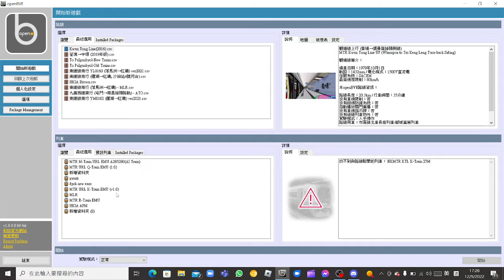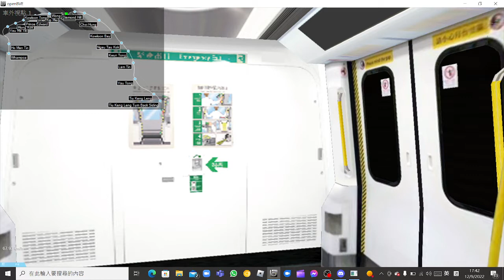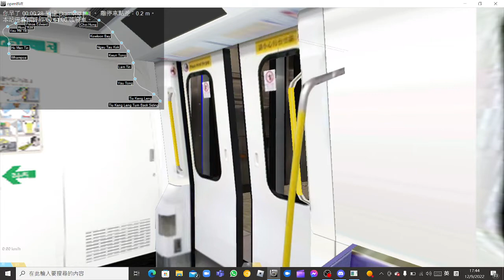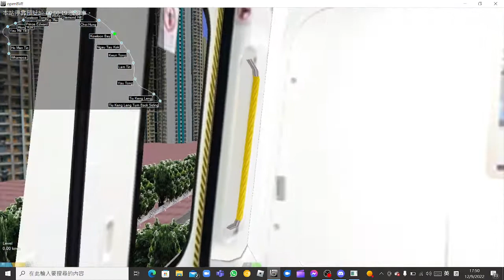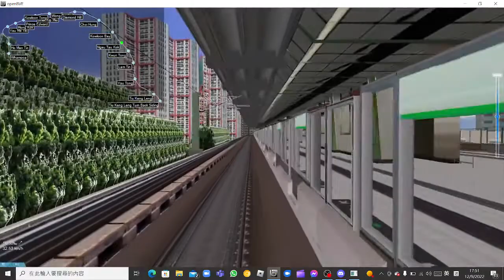OpenBve MTR Q-Train KTL 2022 09 12